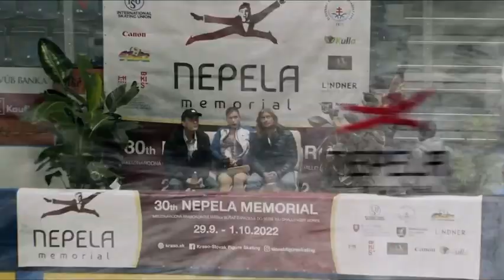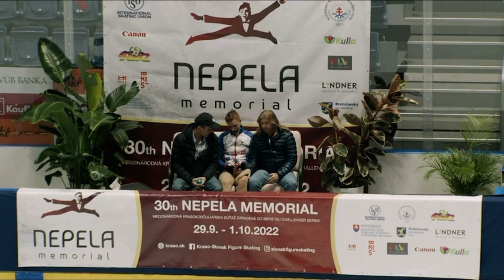Eliska Brezinova (CZE) Ondrej Nepela Memorial 2022 SP